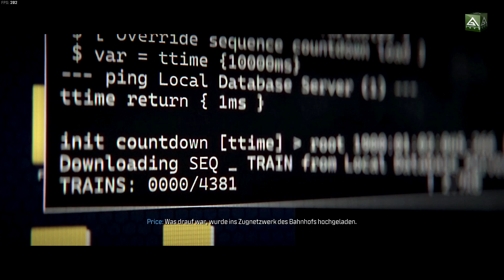Countdown - Call of Duty: Modern Warfare 3 (2023) - Part 16 [German]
In Call of Duty: Modern Warfare 3 (2023) müssen wir an der Seite von Captain Price einen alten bekannten aufhalten bevor dieser den nächsten Krieg auslösen kann.